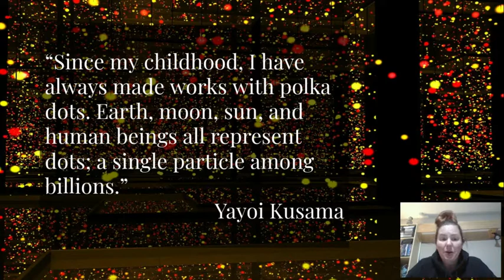Yayoi Kusama: some points of interest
Themes, timelines, and issues relevant to Yayoi Kusama's life and rise to fame.